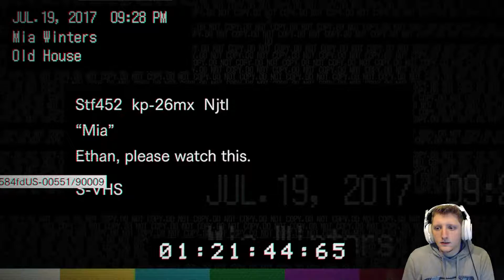Crying During Resident Evil 7 | Part 4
EB Social media links!!!

Check out ForThePacks!!!